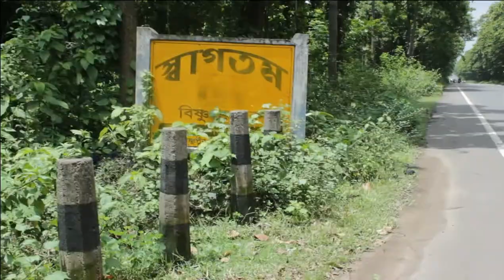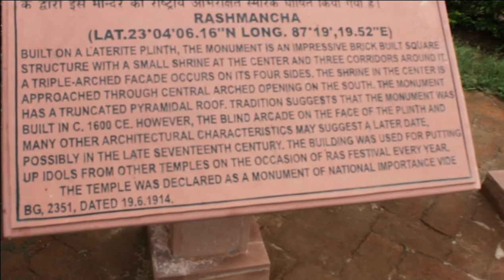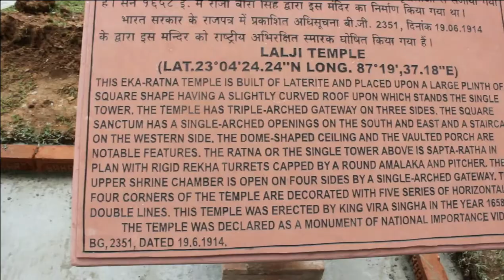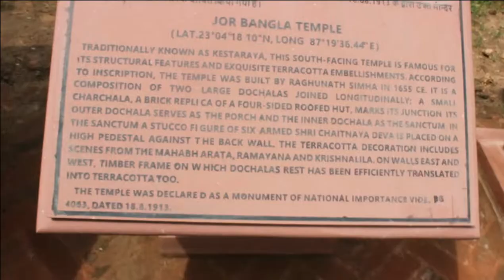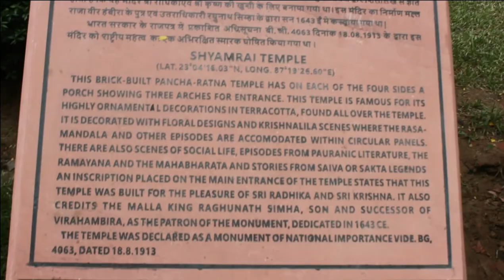BISHNUPUR TRIP EXPRIENCE | 400 YEARS HERITAGE TEMPELS | I LOVE BISHNUPUR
BISHNUPUR TRIP EXPRIENCE
GUIED CHARGES :- 350.00 PER PERSON